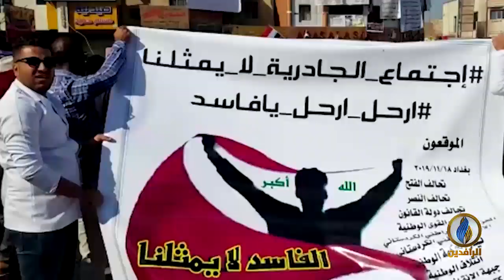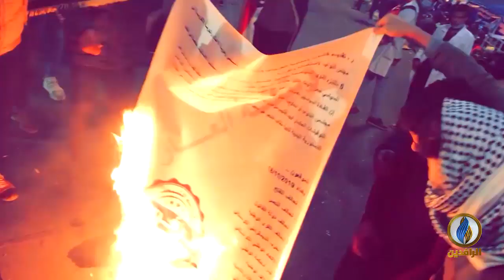لبرنامج طاولة_حوار | تقرير | وثيقة شركاء العملية السياسية